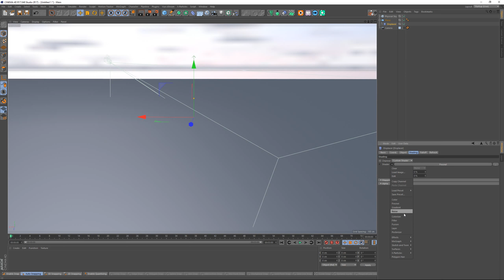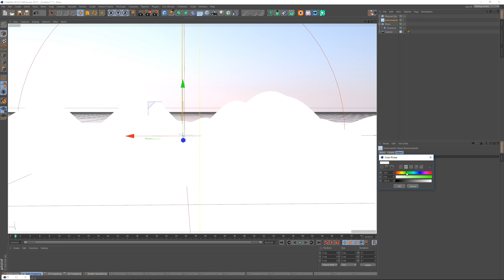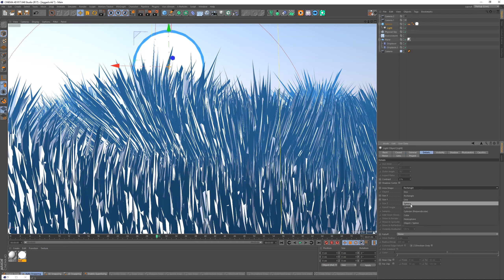Day 9 Time Lapse - Jagged